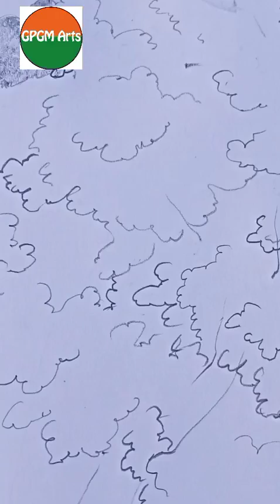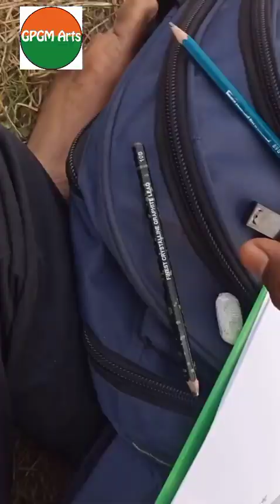Pencil Drawing/Outdoor sketch/easy tree 🌴 drawing | step by step | Drawing tutorial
Pencil Drawing/Outdoor sketch/drawing easy step by step/easy tree 🌴 drawing